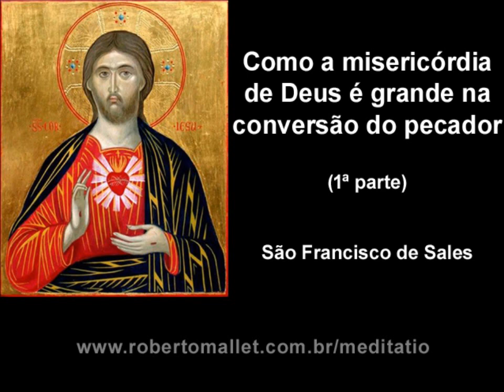São Francisco de Sales - Como a misericórdia de Deus é grande na conversão do pecador - 1ª parte